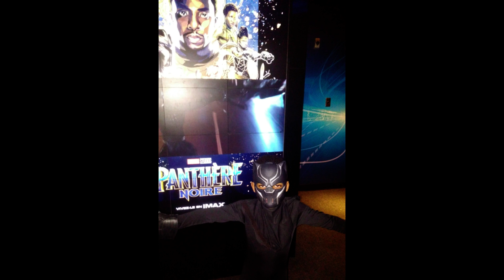I JUST SAW BLACK PANTHER - WAKANDA 4EVA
We Saw Black Panther and it was awesome!

It certainly lived up to the hype.

Being a Disney movie it was acceptable for children to see however there is violence and a couple kissing scenes but that's what most super hero movies entail.